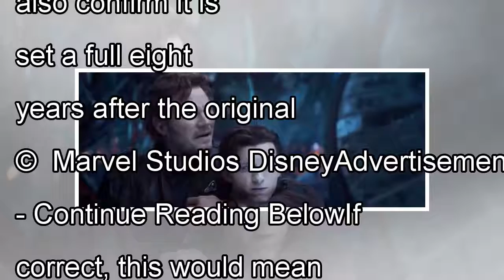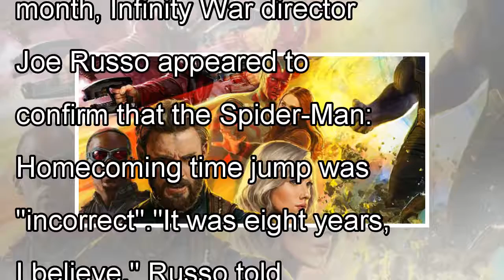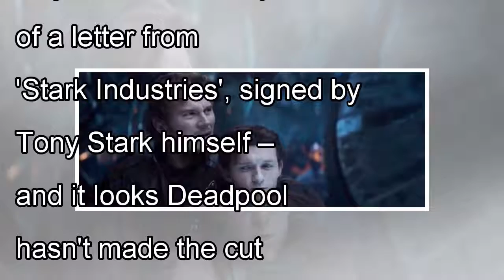How Avengers Infinity War solves that big Spider-Man Homecoming error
The "eight years later" Spider-Man: Homecoming time jump error has been cleared up thanks to Avengers: Infinity War. Spider-Man: Homecoming was released in 2017, and supposedly picked up not long afte...